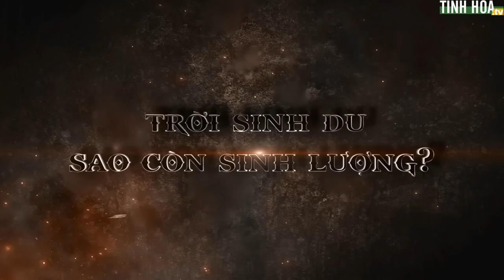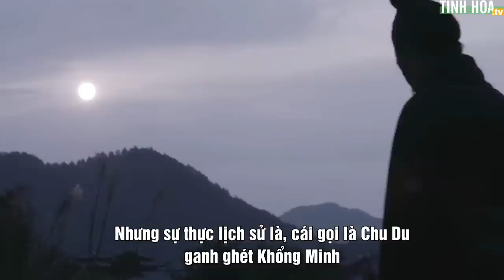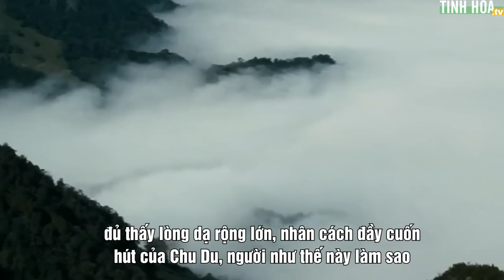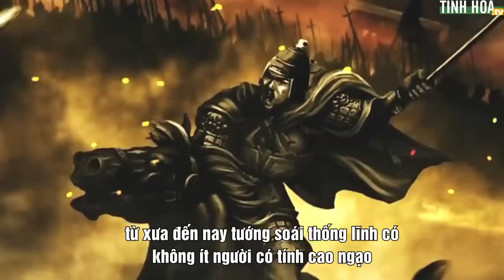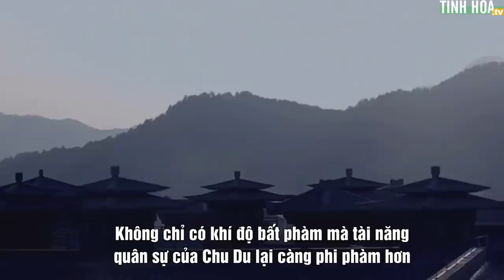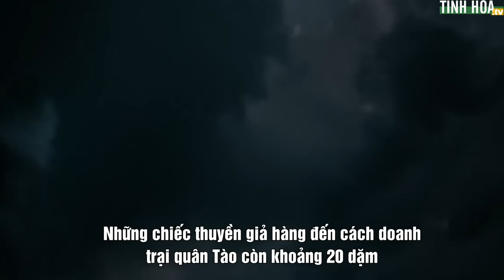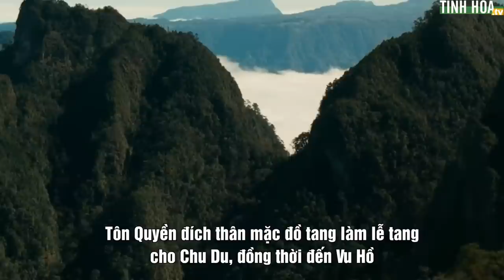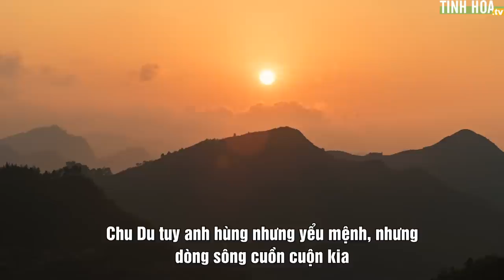“Trời sinh Du sao còn sinh Lượng”: Câu nói khiến Chu Du bị hiểu nhầm ngàn năm | Tinh Hoa TV